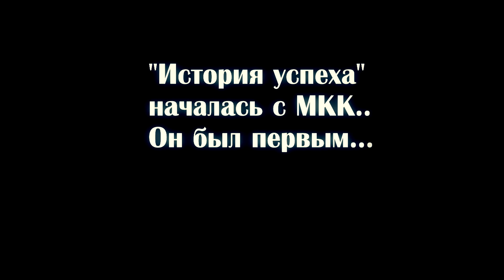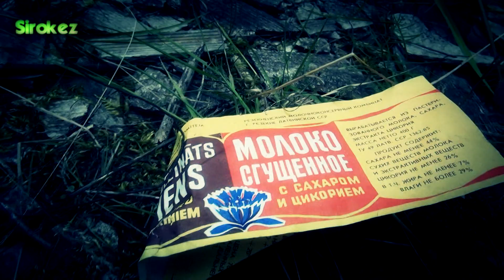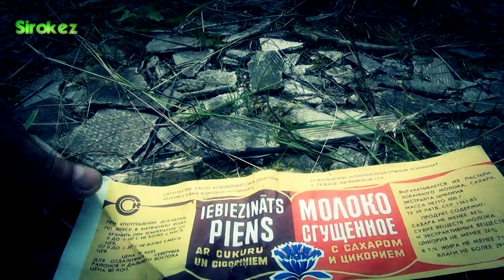МКК - бывший флагман промышленности ЛССР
Был ли в стране человек , не знающий продукцию МКК ? Думаю не было.